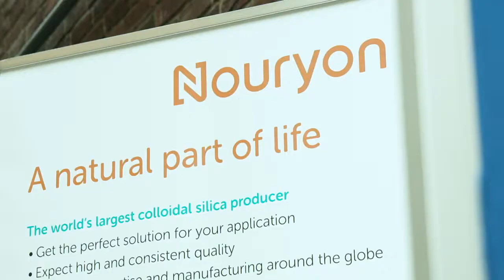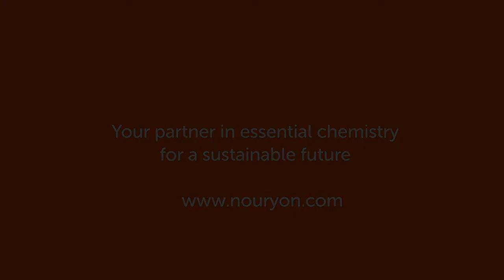Levasil Colloidal Silica – Frontiers of Silica Research 2019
Frontiers of Silica Research symposium is organized by Chalmers University of Technology and Nouryon, with focus on recent and future research within the field of silica chemistry. The purpose of the symposium is for researchers from academia, as well as from industry, to meet and discuss the field of silica.